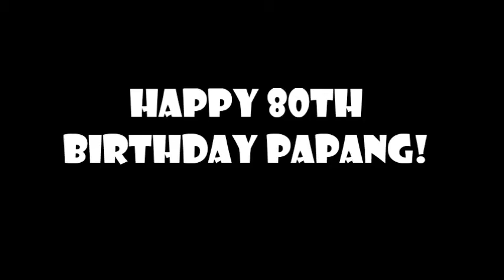Papang's 80th Birthday Celebration Video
Emeterio Y. Garrido Jr. 80th Birthday Celebration Video @ Sunset